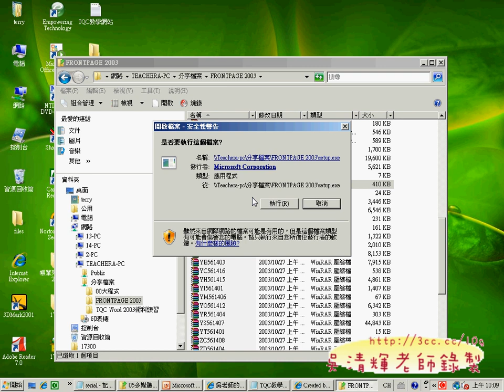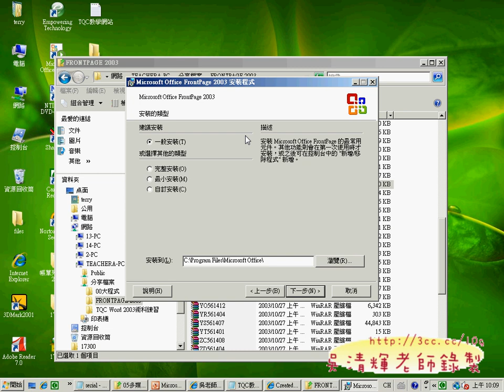02安裝FRONTPAGE2003(網頁設計丙級 吳老師提供)